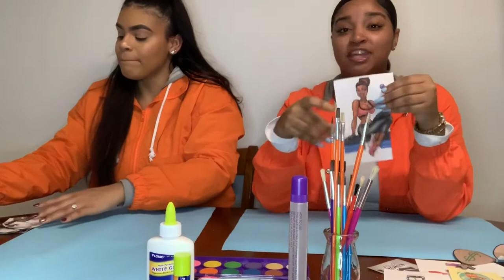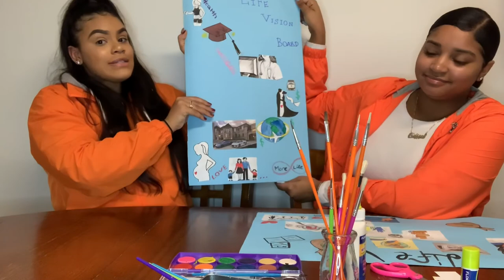LIFE VISION BOARD DIY